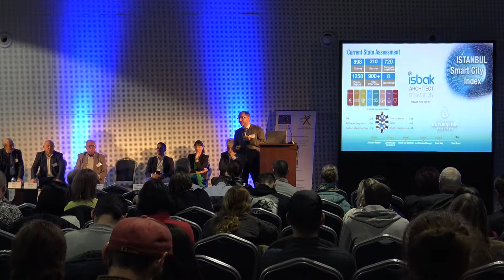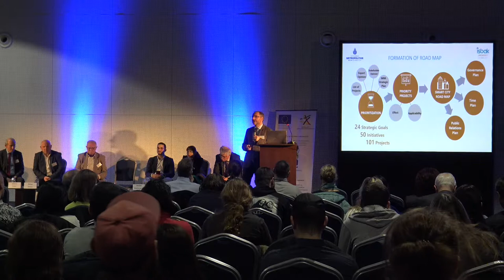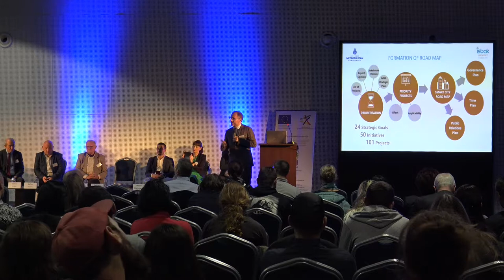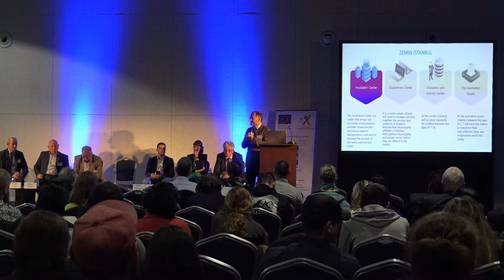2018 11 26 Conference 10 Panel B Dr Fatih Gundogan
26 November, 2018
Yordanka Fandakova

Panel B-3: Smart city and living labs of Istanbul - Dr Fatih Gündoğan, Deputy General Manager, ISBAK, Architect of the Smart City, Turkey